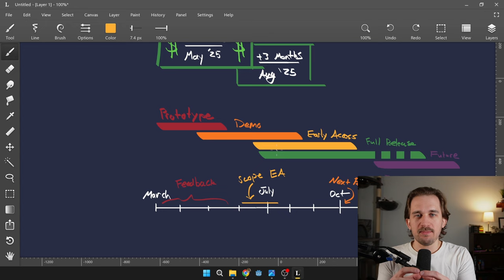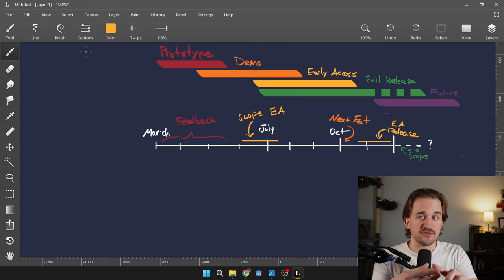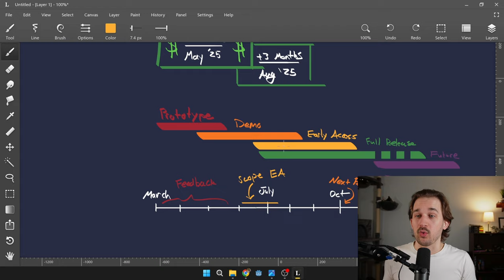How I'm Self Funding my Game as a Solo Dev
I'm a newly minted Full Time Game Dev and this is my plan to make a release my next indie game!

Please leave your questions below and I'll answer them in the next update!